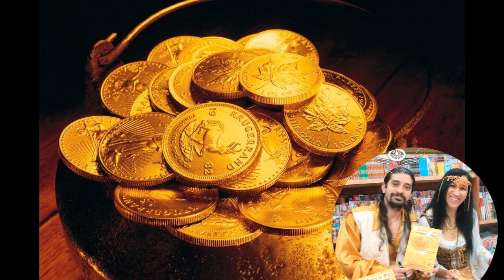Baú de Prosperidade - Ciganos Dourados by Marcelo Ruiz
Neste Vídeo Marcelo Ruiz ensina como o montar e consagrar o Baú ao Clã dos Ciganos Dourados !
Para Atrair Prosperidade em todos os sentidos !

Solange Magrin Ruiz juntamente com seu marido Marcelo Ruiz são fundadores do Espaço Cultural Tsara Gitana.
São escritores com mais de 11 livros publicados.

Compartilhem e Curtam nossos Videos - Gracias - Devlessa !